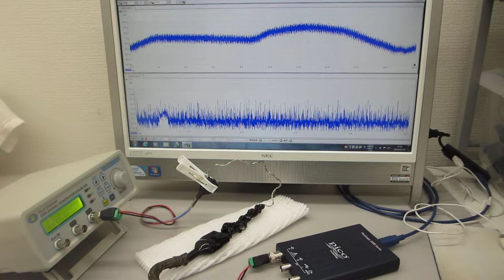表面弾性波を目的に合わせてコントロールする超音波プローブ実験（ultrasonic-labo）